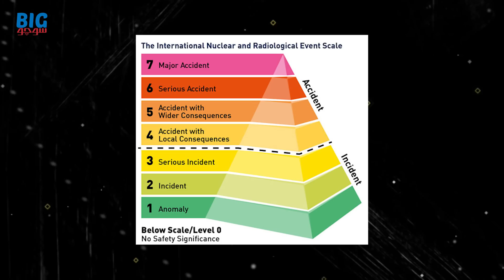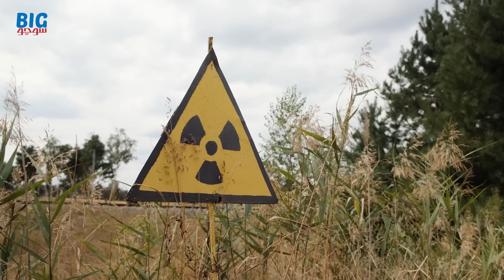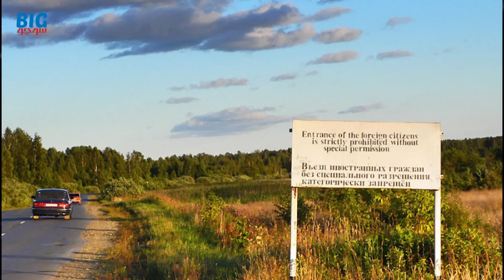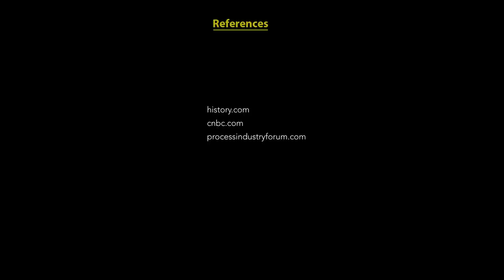7 Nuclear Accidents | Faisal Warraich